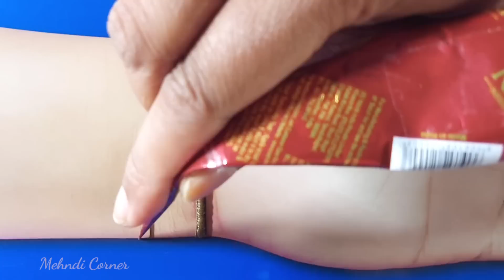Latest Stylish Gol tikki Mehndi Design | Easy Arabic Mehndi Design | Simple Henna Mehndi Design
Latest Stylish Gol tikki Arabic Mehndi Design | Easy Mehndi Design | Simple Henna Mehndi Design

simple mehndi
arabic mehndi
easy arabic mehndi
mehandi designs
stylish mehndi design
beautiful mehndi
mehndi for beginners
mehndi
मेंहदी
tikki mehndi
heart mehndi
bridal mehndi
dulhan mehndi
mehndi decorate
jewellery mehndi
kids mehndi
pakistani mehndi
rajastani mehndi
arab style mehndi
gulf mehndi
mehndi 2022

Queries solved
1.how to make latest mehndi design
2.how to make simple mehandi design
3.how to make easy arabic mehndi
4.how to make front hand mehndi design
5.how to make back hand mehndi design
6.how to make easy floral mehndi design